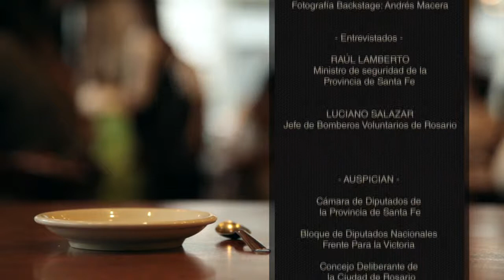Raúl Lamberto: "Necesitamos que Gendarmería esté en Santa Fe"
Mientras avanzan las causas sobre lavado de dinero y narcotráfico llueven amenazas sobre los principales referentes de Seguridad de la provincia de Santa Fe. Raúl Lamberto, el ministro de Seguridad, no las minimizó. Todo lo contrario, afirmó que son muy graves y que están investigando a fondo. Negó cortocircuitos con la Justicia Federal pero pide que no se desconozca el accionar de la Provincia. Y reclamó el regreso de Gendarmería a las rutas santafesinas. Todo esto y más hablamos en esta entrevista con Lamberto en un momento complicado, tenso y que genera hechos inéditos en la Provincia.